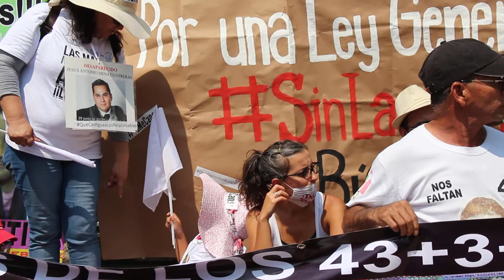10 de mayo Marcha de Madres de desaparecid@s en México - Yolanda Moran FUNDEM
10 de mayo Marcha de Madres de desaparecid@s en México

10 de Mayo, Ciudad Monstruo; El dìa que se celebra a la madres en México sirvió de marco para movilizaciones en al menos 8 estados de la república, donde miles de personas salieron a reclamar vedad y justicia para las casí 30 mil víctimas de desaparición forzada, cifra que una de las organizaciones convocantes recordo en la marcha, al comentar que eran más de 43 las familias y los desaparecidos que padecen en este país, de impunidad e injusticia. Denunciaron la falta de voluntad política y las trabas burocráticas que han puesto autoridades para la localización de sus familiares.

Con la participación de delegaciones de varias partes del país, dieron su voz los familiares de los 43 normalistas de Ayotzinapa y el el obispo Raúl Vera. Sorpendía en la marcha la ansiedad de las madres por que las fotos y los videos captaran sus mantas, sus mensajes, y como rápido arrimaban a otra madre con su manta para que tambien fuera metida en las imagenes de la prensa, con la ilusión de que el mensaje llegue a su hijas e hijos y a la justicia que tanto se les ha negado por parte de un estado fallido y criminal como el mexicano.

"Nada que festejar" nos dicen las madres de desaparecidos, mientras insisten en su consginas, "porque los amamos, por esos los buscamos".